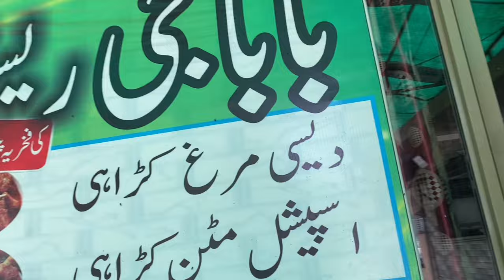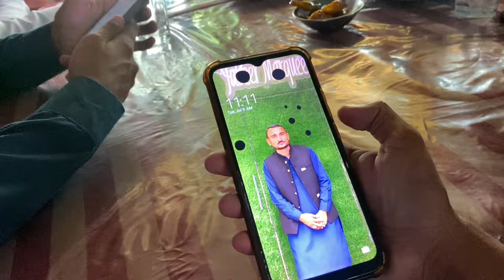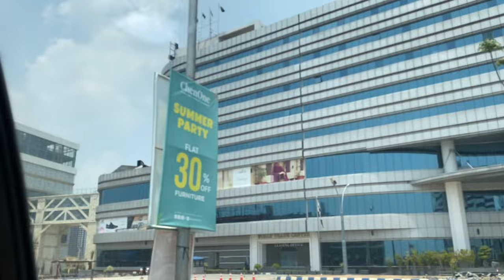EMERGENCY 🚨 Achank Rawalpindi Hospital Kyu Jana Parha? 😭 Pray For Me || Ya Allah Khair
EMERGENCY 🚨 Achank Rawalpindi Hospital Kyu Jana Parha? 😭 Pray For Me || Ya Allah Khair danyalkhalid vlog apnades idressazam hospital islambad hospital